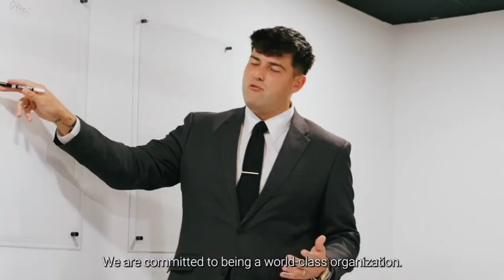SkyView Advisors Culture of Excellence - Aaron Sanchez, Managing Director